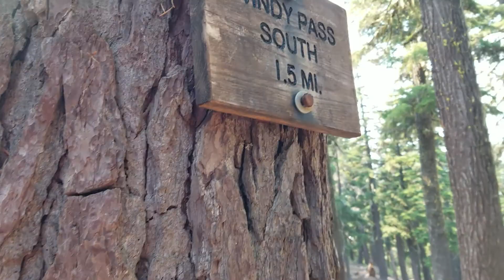2nd Annual OHC Timpanogas Camp out and Cowhorn Summit